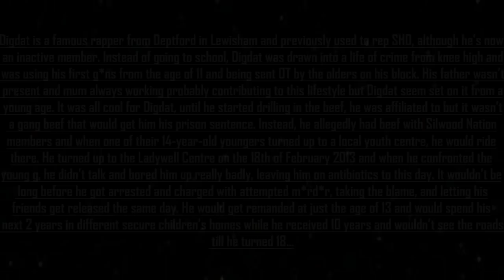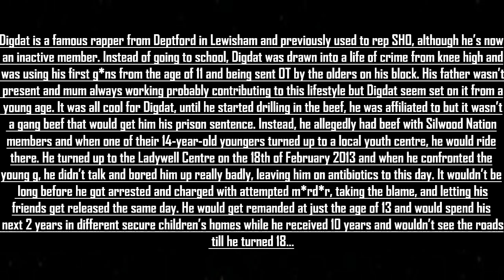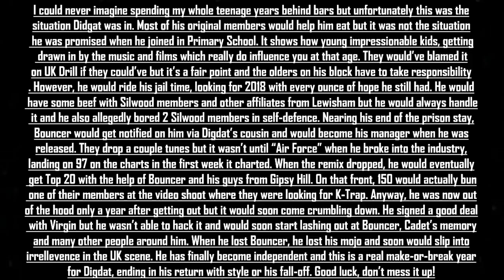Story Of Digdat(SHO) || Year 9 Facing 10